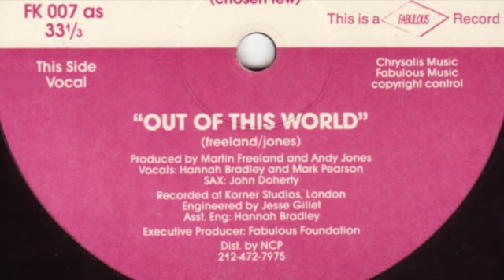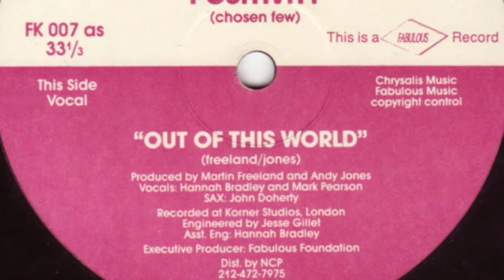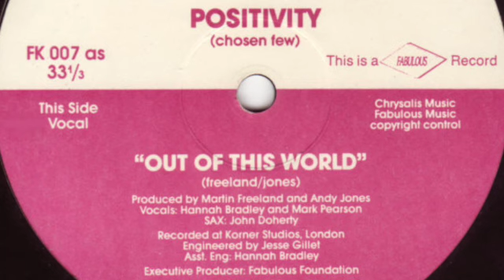Positivity - Out Of This World (Vocal)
Label: Fokus Recordings – FK 007
Country: US
Released: 1992